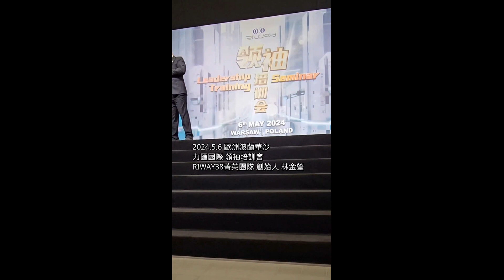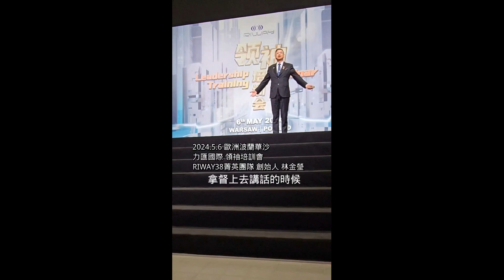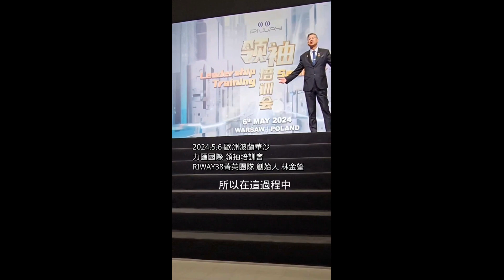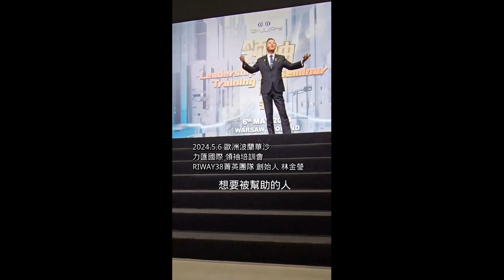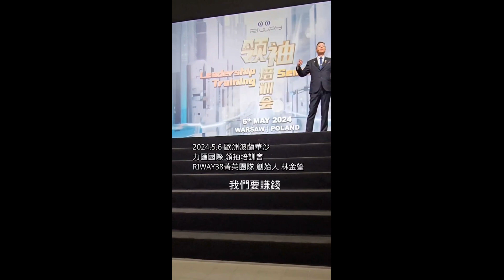RIWAY國際第二季領袖培訓會 2024 歐洲波蘭 林金瑩RIWAY38 菁英團隊創辦人